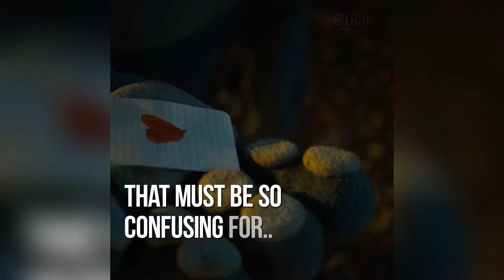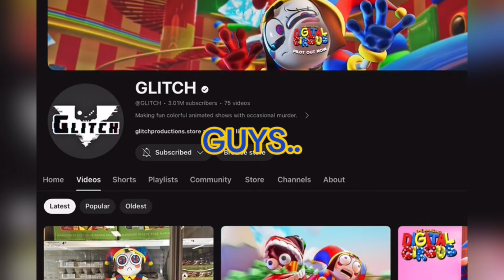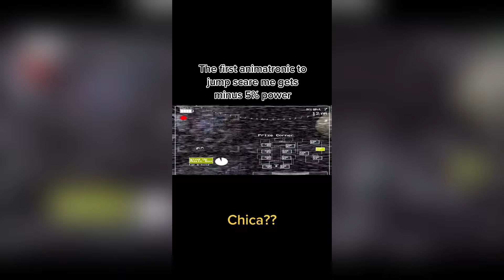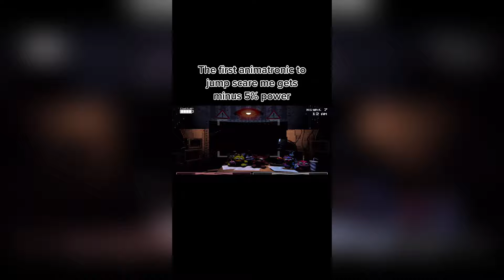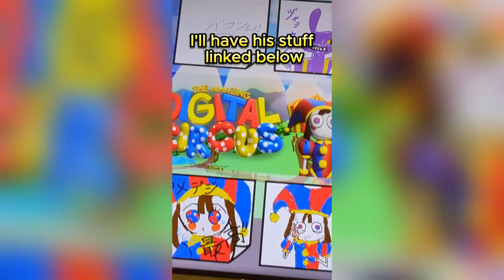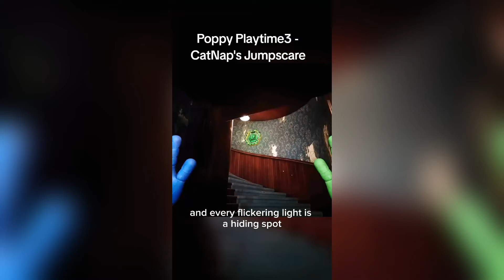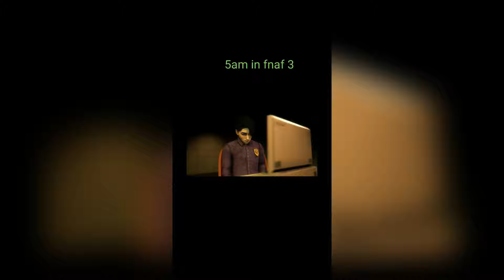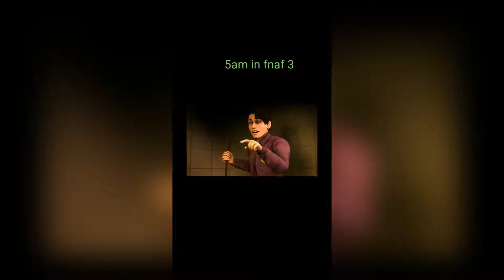The Amazing Digital Circus, FNAF and Poppy Playtime - ART, ANIMATION, COSPLAY TikTok Compilation #8